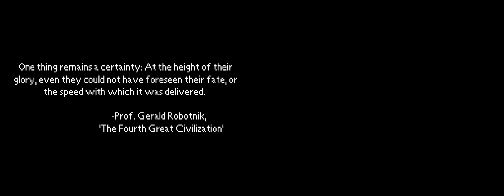AtS 1000!! ⭐ Sonic Chronicles ⭐ 1 ⭐ violet hill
from the windows they were watching

hooray the lp is saved!
oh no the lp is saved!
I kid, I kid. it's hard to escape this game's... reputation. but I want to give this game the best chance I can. For now it's fine! technical issues aside...